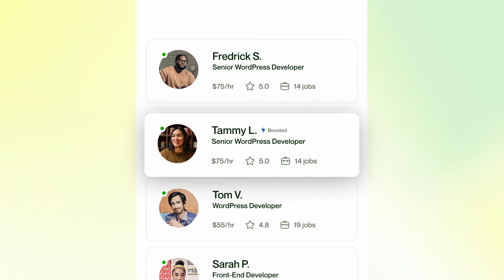Upwork’s CEO on Upwork Updates: Spring 2024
"Our Spring 2024 Upwork Updates is a testament to our commitment to innovating on behalf of our customers and driving forward our vision for a more intelligent future of work"  - Hayden Brown, Upwork CEO